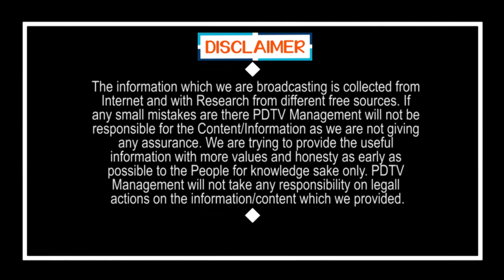TDP Doing Another Wrong Step Over Select Committee | ఛైర్మన్ తెగిస్తే.. టీడీపీ పని ఔట్..?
ఛైర్మన్ తెగిస్తే... టీడీపీ పని ఔట్..? | TDP Doing Another Wrong Step Over Select Committee  | PDTV News